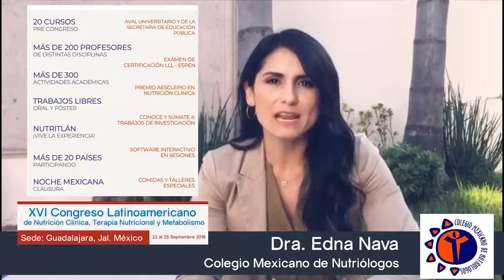Invitación FELANPE 2018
Los invitamos al próximo Congreso Latinoamericano FELANPE 2018.